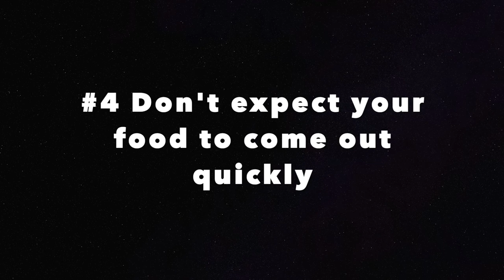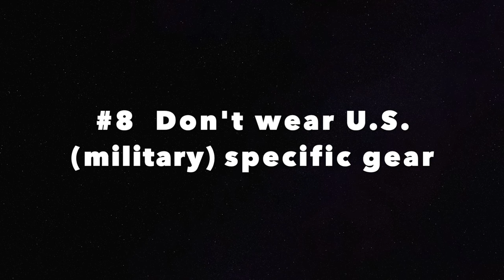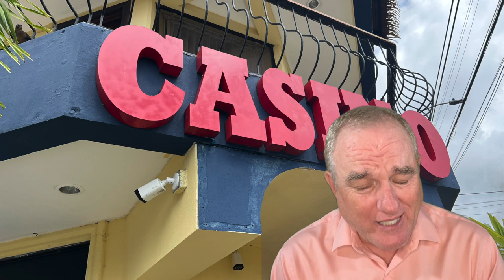Don't get Burned in Costa Rica!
You may not have seen some of these Don'ts in other videos because some of them are a little bit out of the mainstream.
00:00 #1 Don't Exchange Money at the airport
01:06  #2 Don't Use $Dollars
01:40  #3 Don't Expect Cheap Prices
02:59  #4 Don't Expect Fast Service (but expect fresh food
03:26 #5  Don't need to eat at expensive touristy restaurants
04:14 #6 Don't Overpack
05:16 #7 Don't Forget Sunblock
06:21 #8 Ease up on the identifying clothing
07:18 #9 Don't get overly excited about gambling in CR